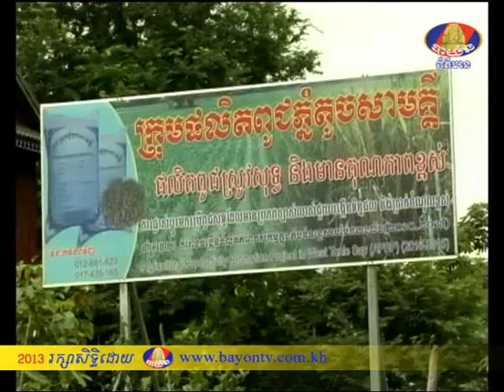BTV NEWS Agriculture 15-8-2013